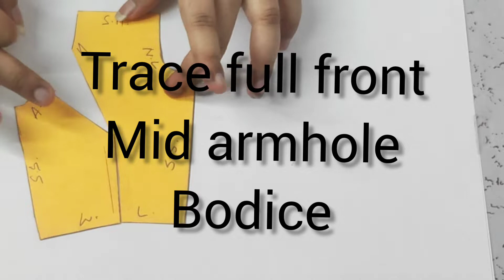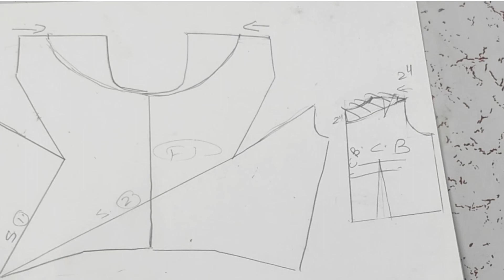Asymmetric Dart- Radiating Dart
learn now